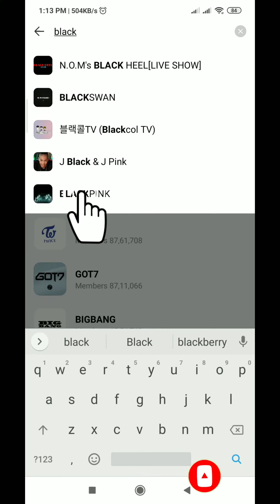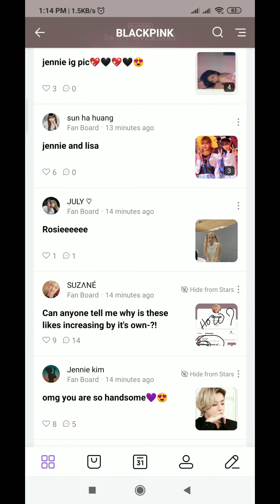How to Join a channel on VLIVE app | Join channel in V LIVE app for free | Techno Logic | 2021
Hello everyone, welcome to Techno Logic. In this video, we'll learn how to join a channel in VLIVE app for free.